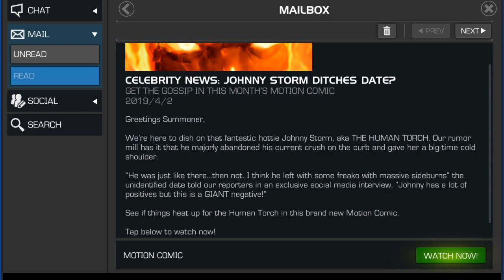Marvel: Contest of Champions - The Living Death Who Walks! Story Event [Story]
Thing and others travel to Negative Zone in search for another member of the Fantastic Four